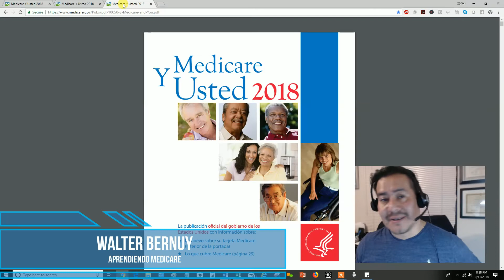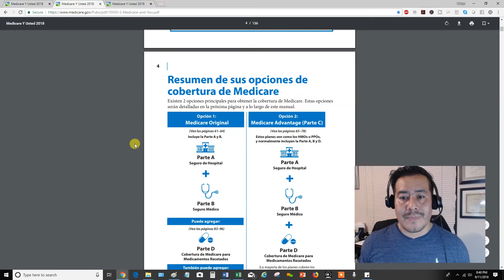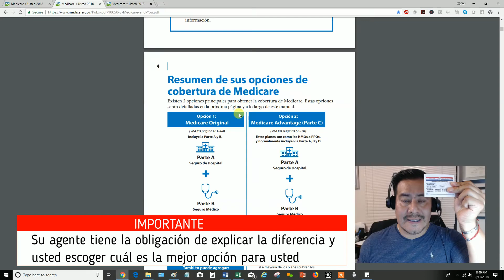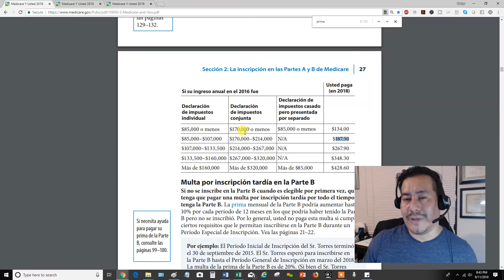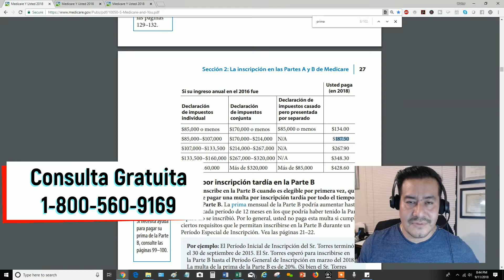¿Cuánto cuesta el Medicare Original? │Cómo funciona Medicare en Estados Unidos │ Medicare en Español